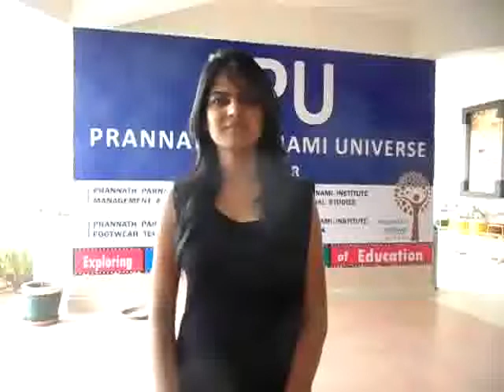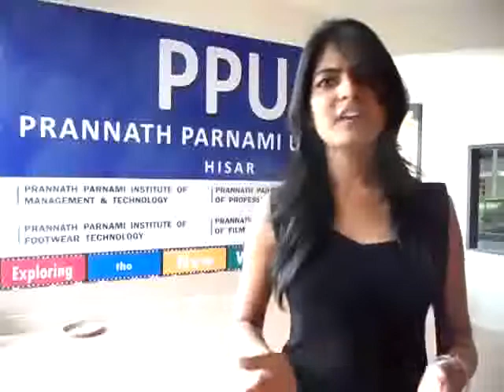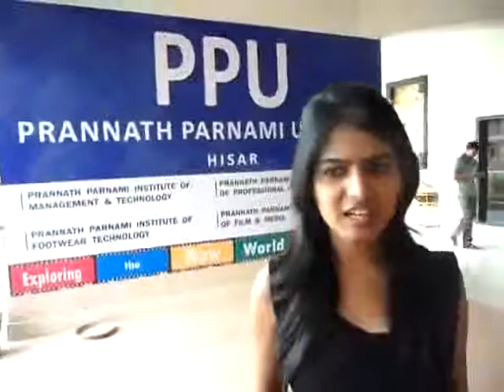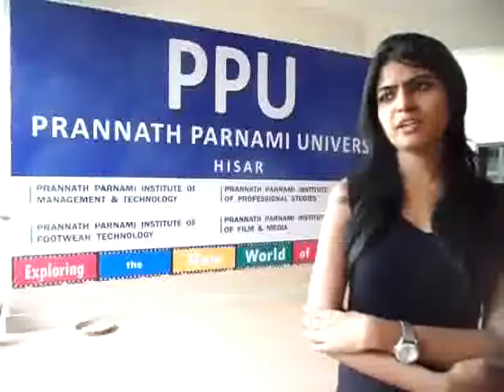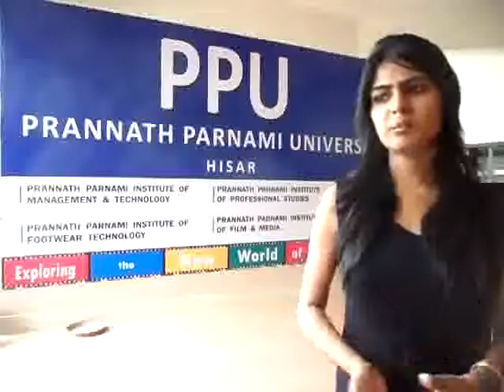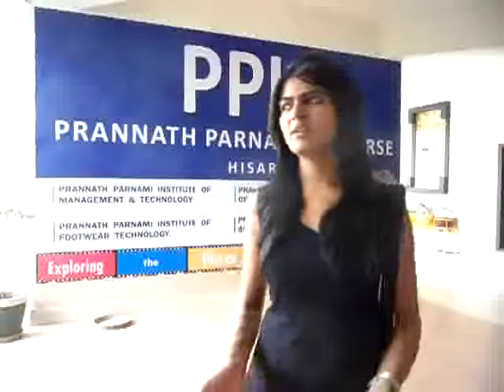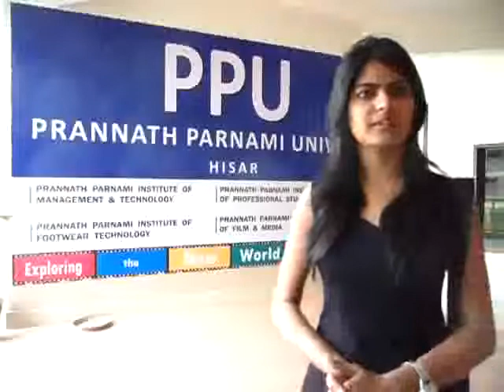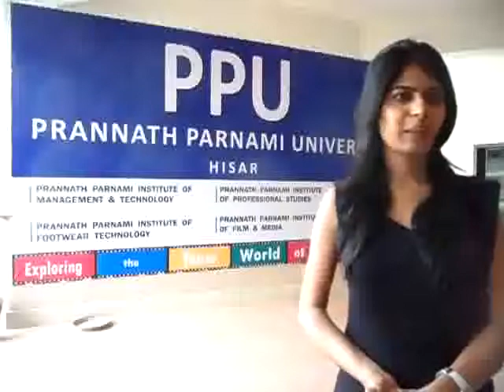PPIFM Workshop on Film - Participant Speaks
in technical collaboration with
Lokvaani (Global Media Agency) and Bharatiyam Presents
Courtesy PPIMT, Hisar
Due to technical reasons high resolution video could not be uploaded.